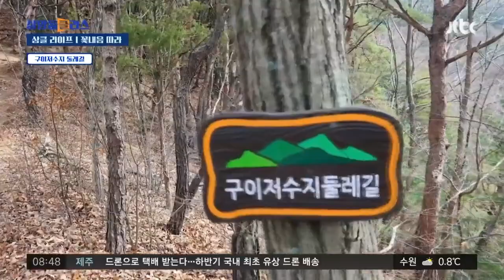향긋한 꽃내음 따라 떠나는 봄 여행!…진안·완주로 떠나볼까 (킴스트래블 여행작가) / JTBC 상암동 클라스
대한민국 방방곡곡을 아름다운 영상으로 담아내는 여행작가이자 유튜버 킴스트래블 모셨습니다. 오늘은 또 어떤 영상미로 저희를 사로잡아 주실지 기대가 됩니다. 꽃내음 가득한 봄 여행 준비해오셨다고요. 어디로 가볼까요?

■ 방송 : JTBC 상암동 클라스 / 진행 : 이가혁·김하은

· 향긋한 꽃내음 따라 떠나는 봄 여행~
· 분홍빛 꽃들의 향연! '꽃잔디 동산'
· 선친의 유언으로 꽃잔디 동산 가꿔
· 봄꽃과 습지생태를 가까이에서~